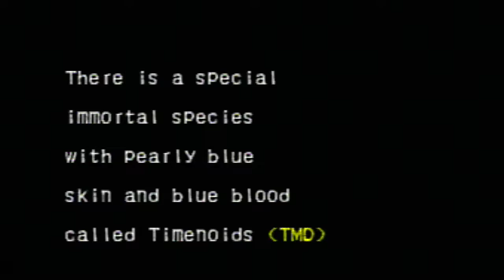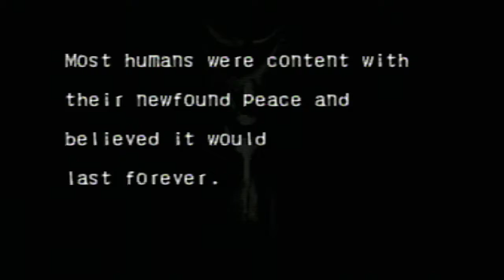Deception 2 : Kagero - "peaceful run" Chapter 1 - 5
This is a werid one, I'm trying to get ending 3 and for that I will avoid killing as many people as I can.  Sorry this one is a bit slower.

Timestamps:
Intro - 0:00
Chapter 1 - 3:22
Chapter 2 - 8:28
Chapter 3 - 15:16
Chapter 4 - 19:55
Chapter 5 - 29:34

This video is captured from an original PlayStation 1 using:

GANA 1080P Mini RCA to HDMI (converter/upscaler)

Elgato HD60 Pro (capture card)